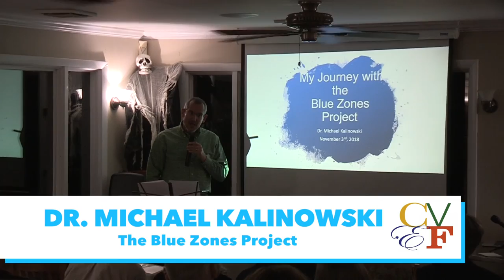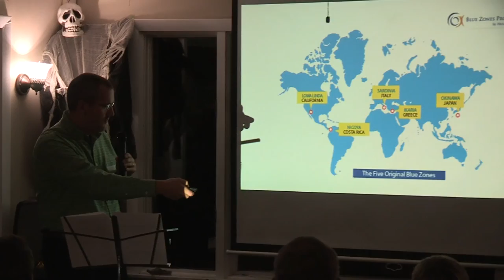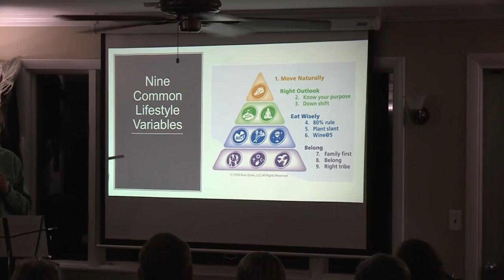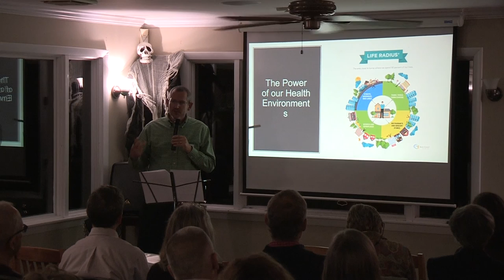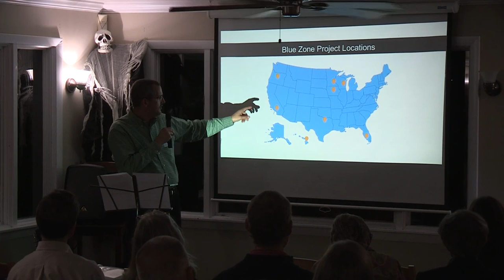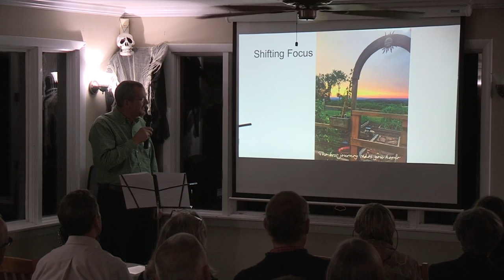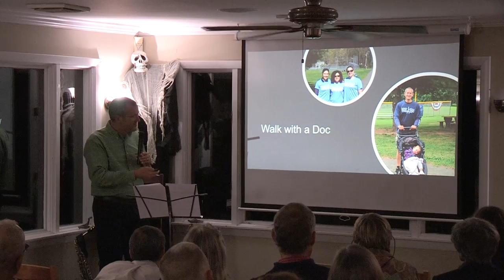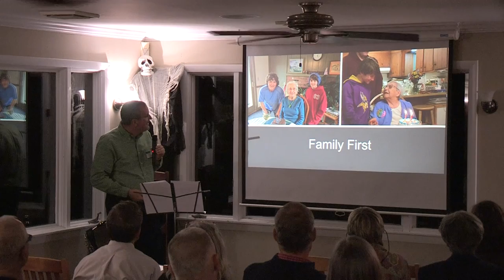Talk of the Towns: Dr. Michael Kalinowski (Nov. 2018)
Dr. Michael Kalinowski speaks about the Blue Zones Project at Coginchaug Valley Education Foundation's Talk of the Towns even in November 2018.